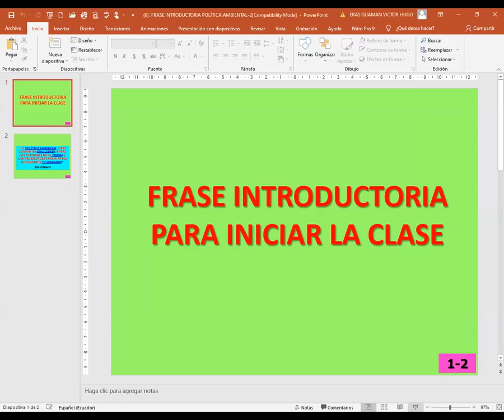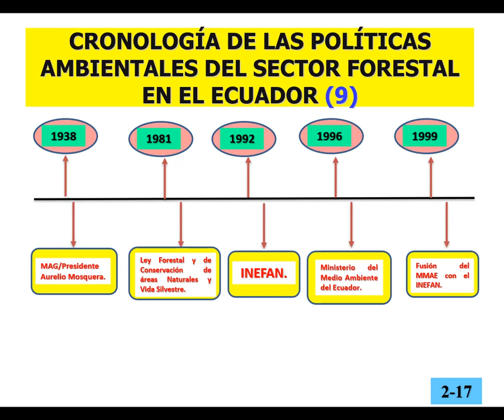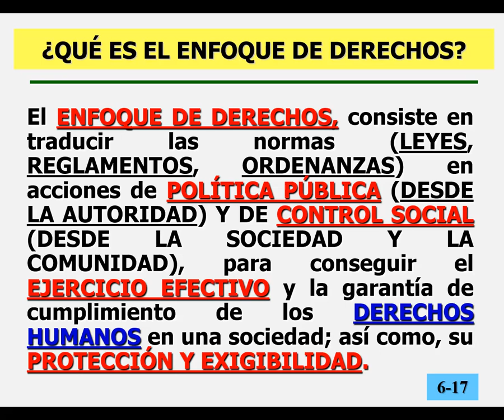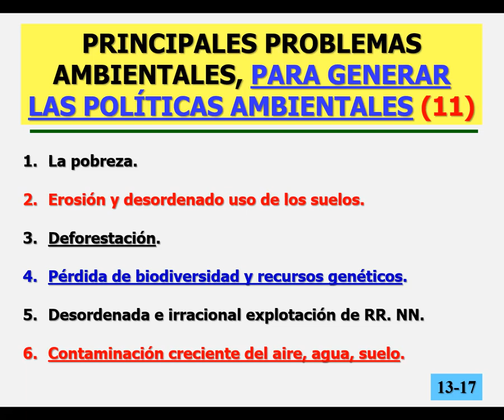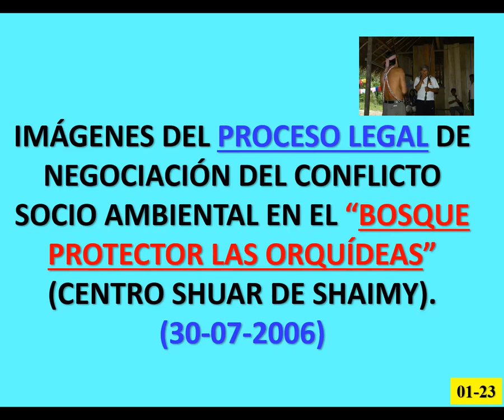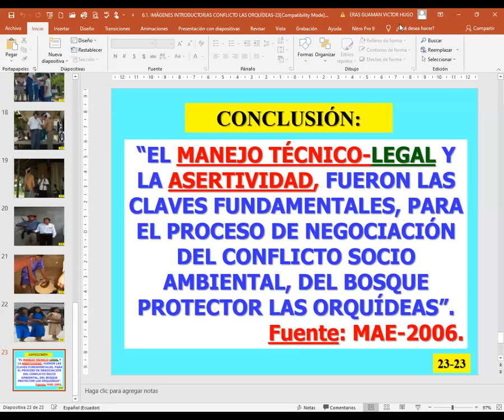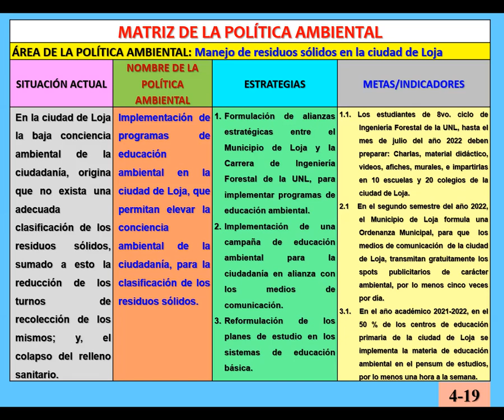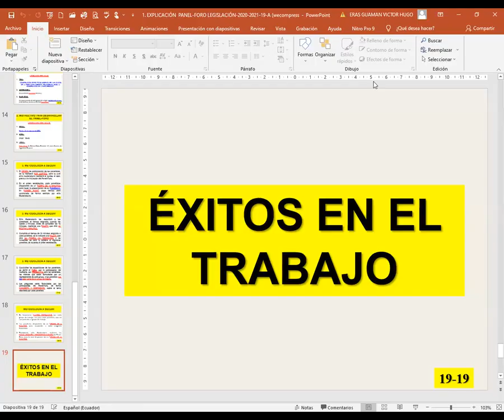CLASE No. 11. LEGISLACIÓN AMBIENTAL-13-07-21